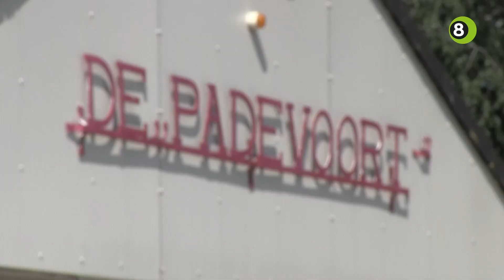Montferlandse fusieclubs starten ambitieus aan voorbereiding op nieuwe seizoen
De allereerste wedstrijd tussen de Montferlandse fusieclubs FC Bergh (MvR, VVL, en Stokkum) en VV Montferland (Zeddam/Sint Joris) is geëindigd in een 1-1 gelijkspel. Ondanks dat beide clubs op sportief vlak ambitieus zijn, moet er bij de accommodaties nog het nodige werk verricht worden.